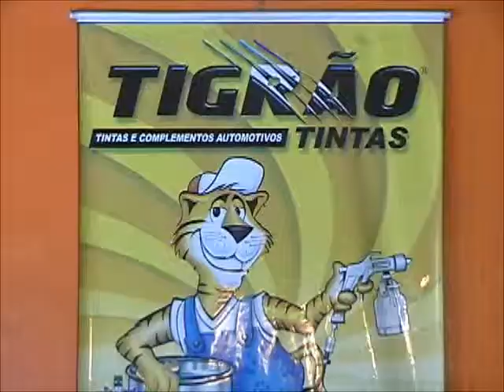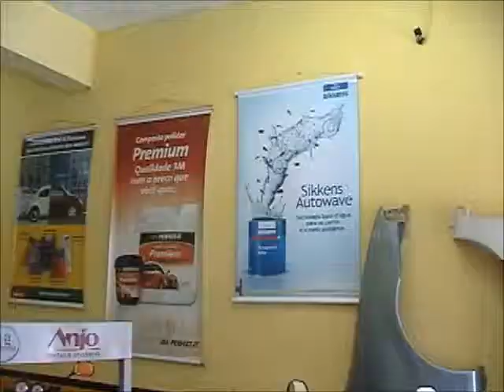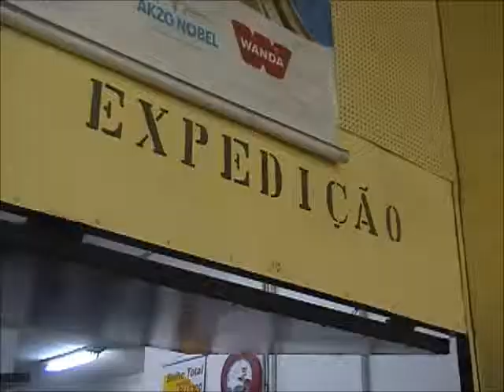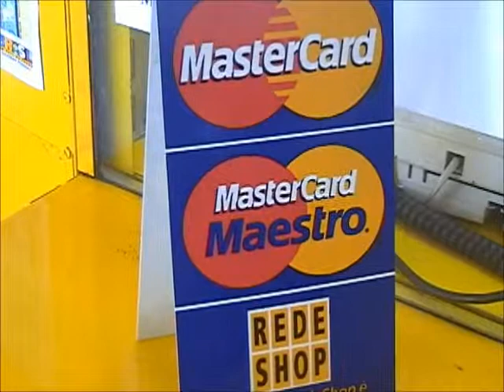O povo e a TV - Band MG - Tigrão Tintas - 02/10/2011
Anúncio Tigrão Tintas